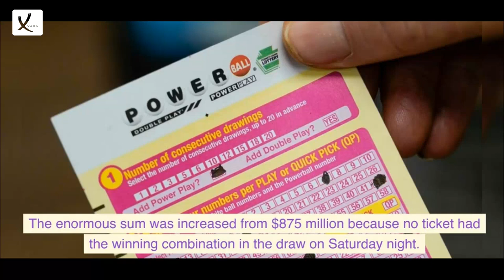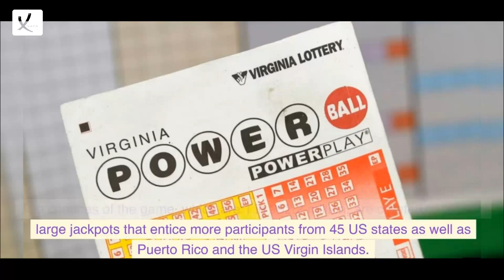The Third-Highest Prize In History For The Powerball Game Exceeds $900 Million - VAXA Post